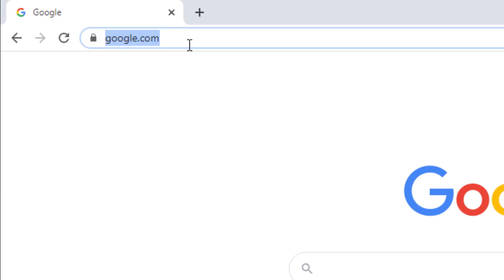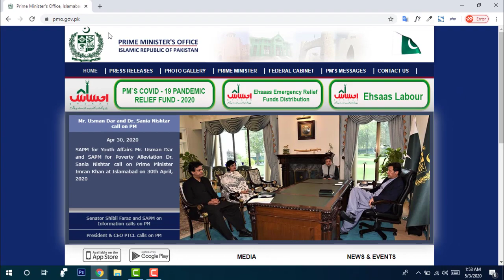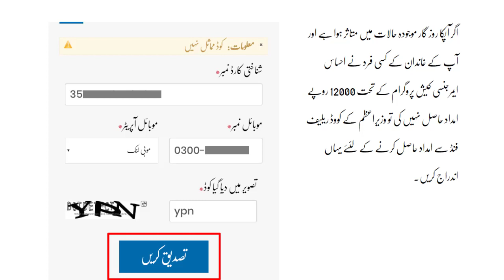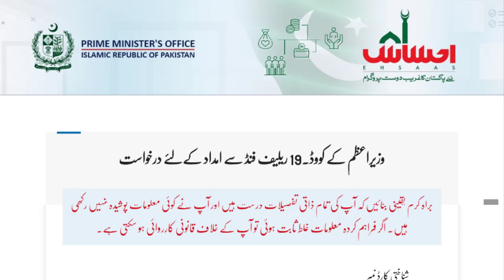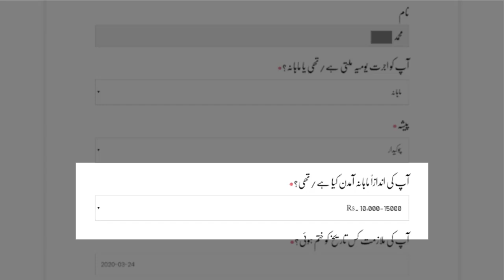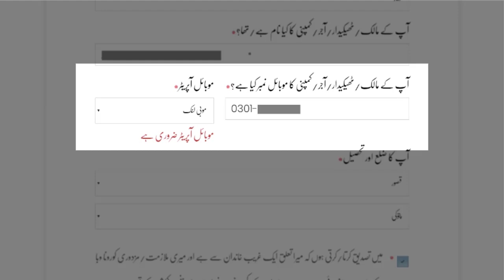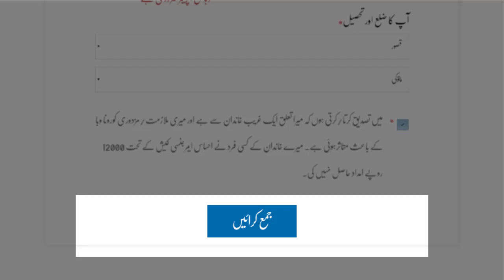How to apply for Ehsaas Labor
اگر آپکا روز گار موجودہ حالات میں متاثر ہوا ہے اور آپ کے خاندان کے کسی فرد نے احساس ایمرجنسی کیش پروگرام کے تحت 12000 روپے امداد حاصل نہیں کی تو وزیراعظم کے کووڈ ریلیف فنڈ سے امداد حاصل کرنے کے لئۓ یہاں اندراج کریں۔